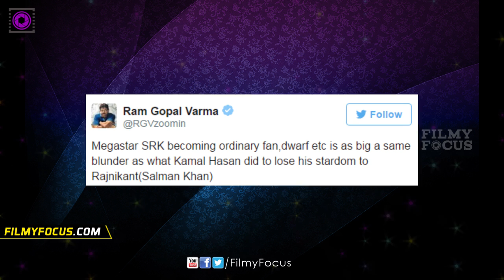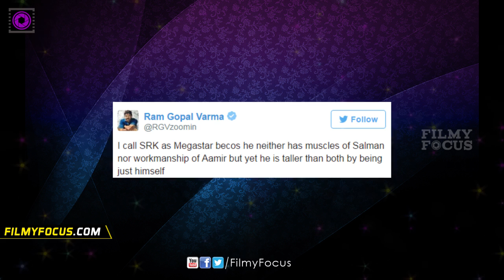Ram Gopal Varma Make fun of Kamal Haasan | filmyfocus.com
Maverick filmmaker Ram Gopal Varma lashed out at superstar Shah Rukh Khan saying that he might lose his star status to Salman Khan just like Kamal Haasan did to Rajinikanth.